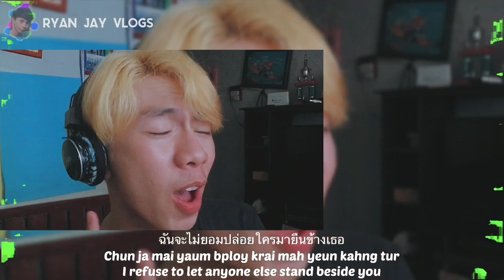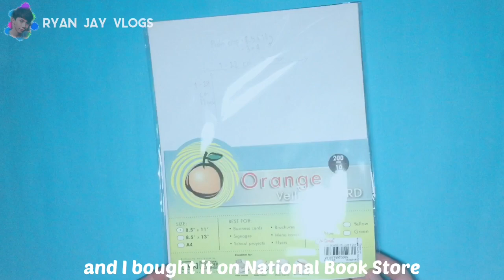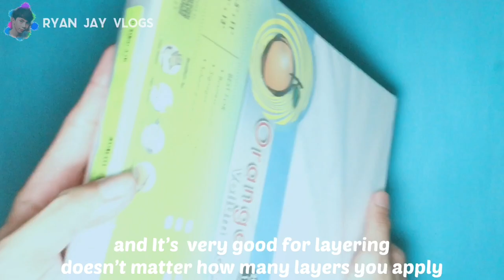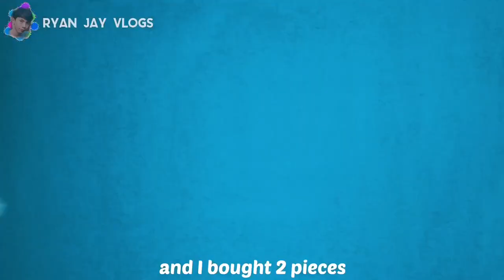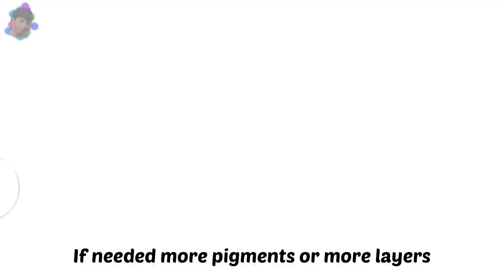My Drawing Materials | Drawing BrightWin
Hey guys sorry for not uploading a video for 3 weeks I’ve been very busy and It took me a 1 week to draw brightwin and 2 days for editing this video. It so hard to edit a video like kpop vlogs but I’m going to continue this for you guys.

Here’s the store and item that I bought my Vellum paper👇🏻👇🏻👇🏻

Just comment on my videos
I will choose from one of you every month
And see you on my next videos! 👋🏻